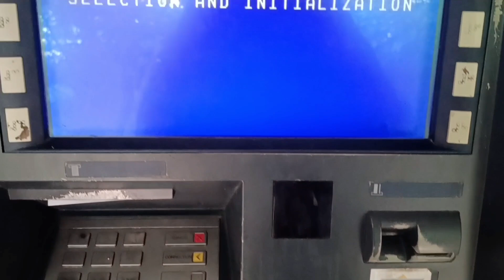Jalan kaki, siapa sih yang ga mau bisa bawa motor sendiri, beres2, nyetok sambal